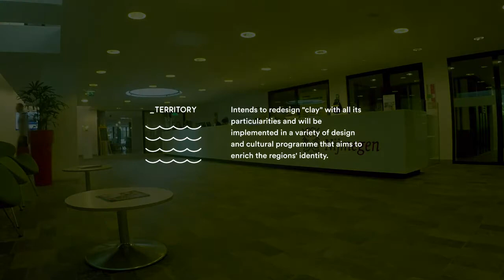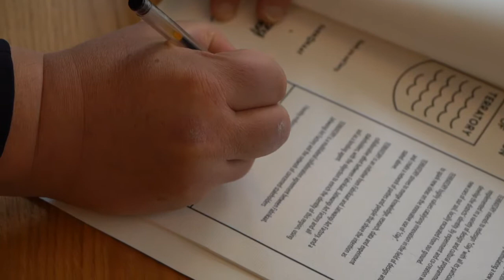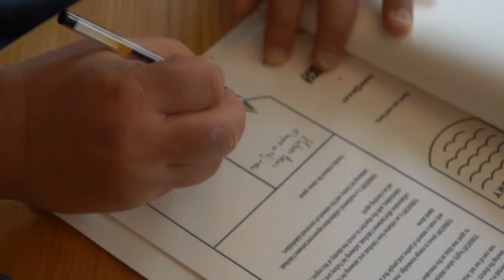Declaration of Terratory - burgemeester Bruls, gemeente Nijmegen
Soil Lab : TERRATORY

In the Soil Lab we experiment with the properties and new possibilities of the soil from our region. The insights, discoveries and design sprouting from this experiment lead up to a mobile project that will travel the region, called: TERRATORY.

This _TERRITORY Platform

TERRATORY intends to redesign "clay" with all its particularities and will be implemented in a variety of design and cultural programme that aims to enrich the regions' identity.

Credits Music from Wednes Mandra & Rinaldy Saputro - Soundtracks for Plerette (2016)